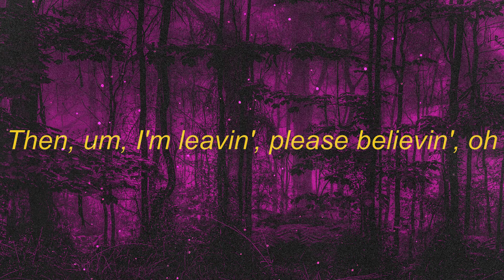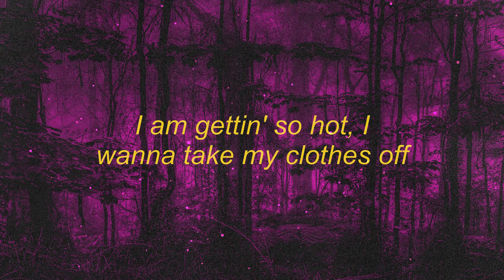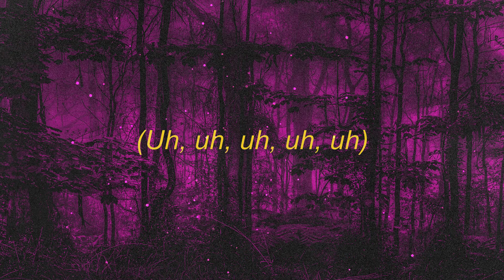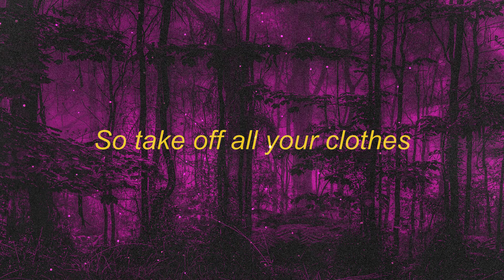Nelly Hot In Herre (Lyrics) - It's hot in, so hot in here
• Song                :
• Original Artist  :
[Intro: Nelly]
It's hot in, so hot in here
So hot in... (Ah)
Oh!

[Refrain: Nelly]
Want a little bit of (Uh, uh), and a little bit of (Uh, uh)
Just a little bit of, just a little bit of

[Verse 1: Nelly]
I was like, good gracious, ass is bodacious (Uh)
Flirtatious, tryna show patience (Ah)
I'm waitin' for the right time to shoot my steez (You know)
Waitin' for the right time to flash them keys
Then, uh, I'm leavin', please believe in (Oh)
Me and the rest of my heathens
Check it, got it locked at the top of the Fo' Seasons
Penthouse, rooftop, birds I'm feedin'
No deceivin', nothin' up my sleeve and
No teasin', I need you to
Get up, up on the dance floor
Give that man what he askin' for (Oh)
'Cause I feel like bustin' loose
And I feel like touchin' you, uh, uh
And can't nobody stop the juice
So baby, tell me, what's the use? I said
[Chorus: Nelly & Dani Stevenson]
It's gettin' hot in here (So hot)
So take off all your clothes (Ayy)
I am gettin' so hot (Uh, uh, uh, uh)
I wanna take my clothes off (Oh)
I wanna take my clothes off (Let it hang all out)

[Verse 2: Nelly]
Why you at the bar if you ain't poppin' the bottles? (C'mon)
What good is all the fame if you ain't fuckin' the models?
I see you drivin' sports cars, ain't hittin' the throttle
And I'll be down to do a hundred, top down and goggles
Got off the freeway, exit 106, and parked it
Ash tray, flip gate, time to spark it
Went Gucci collar for dollar, got out and walked it
I spit game 'cause, baby, I can't talk it
Warm (Uh), sweatin' (Uh), it's hot up in this joint
Vokal tank top on at this point
You wit' a winner so, baby, you can't lose
I got secrets can't leave Cancun
So take it off like you're home alone
You know, dance in front your mirror while you're on the phone
Checkin' your reflection and tellin' your best friend
Like, "Girl, I think my butt gettin' big!" (Oh)

[Refrain: Nelly]
Mix a little bit of (Ah, ah) with a little bit of (Ah, ah)
Let it just fall out
Give a little bit of (Ah, ah) with a little bit of (Ah, ah)
Let it hang all out
With a little bit of (Ah, ah) and a sprinkle of that (Ah, ah)
I like it when ya (Ah, ah), girl, baby make it (Ah, ah)
Oh

[Verse 3: Nelly & Dani Stevenson]
Stop pacin', time wastin'
I got a friend with a pole in the basement (What?)
I'm just kiddin' like Jason (Oh)
Unless you gon' do it
Extra, extra (Ayy), spread the news (Check it)
Nelly took a trip from the Lou' to the Neptunes
Came back with somethin' thicker than fittin' in Sasoons
Say she got a thing about cuttin' in restrooms (Oh)

It's gettin' hot in here (So hot, now)
I am gettin' so hot (Check it, uh, uh, uh, uh)
So take off all your clothes (Oh)
I am gettin' so hot (Bring, it, bring it)